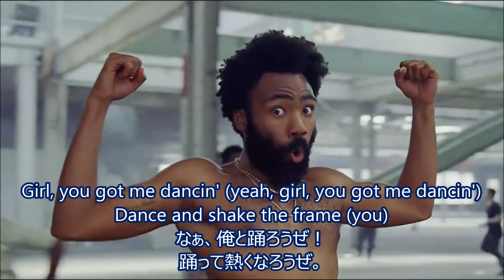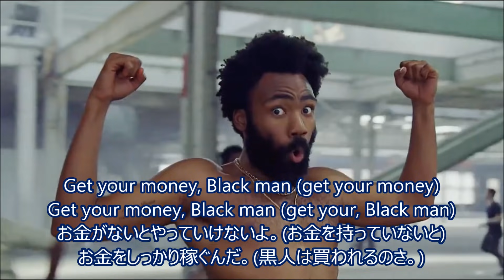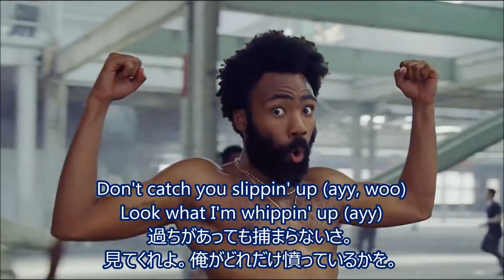洋楽 和訳 Childish Gambino - This Is America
今回はリクエストいただきましたChildish GambinoさんのThis Is Americaを訳させていただきました。

とにかく話題沸騰のこの曲、"This Is America"についていろんな人が曲の内容について解釈を述べております。
(歌ってる当の本人は詳細なことは語っていないようですが。)
だいたいどの方の解釈を見てみても、大きくは3つ。

・アメリカに根強くある黒人差別によって、苦しみ、ひどい目にあっている人が世にはまだたくさんいる。
・そういう背景を知っていながらも、世間は黒人文化の楽しい部分のみフォーカスし、あたかも人種に壁はないかのに見せている。
・銃社会アメリカでは簡単に人を殺せる銃も差別の反映を受けており、人を殺しても罪に問われなかったり、逆に持っていないと生きていられなかったり
銃自体の在り方に関連し、差別との関わりも含め、アメリカの闇の要因になっている。

もちろん本人は先に書いたようにこういった内容のことは言及していません。
ただ、MV撮影や音楽制作に携わった方のインタビューを見ると
この曲やMVを見聞きした後に、皆が考えるきっかけになって欲しい。と語っていました。

私はここ1週間かなり考えました。
訳をするためというのもありましたが、この曲が言おうとしている発端、背景、文化、歴史を知らなきゃいけないと思って調べました。
そもそもそういったところを大体わかっていてもちろん英語もわかるネイティブの人ですら、多種多様な解釈をしているものに対し
言葉の省略、スラング、暗喩もろもろあるこの曲を理解し和訳するほうが無理があるとも思いました。

ですが、今回この曲によってアメリカにおける差別社会を考える機会を得られたこと、
そして歌詞やMVやインタビュー動画を通じてこの曲が意味しているであろうことを私なりに形にすること
この2つに非常に価値を感じ、なんとか和訳させていただきました。

非常に難しかったというより、全く自信がないです(かつて最上級に難しかった)。
ただ、英語がわけわからないという人でも、私の和訳や、他の方の和訳、考察を見て
今、アメリカで起きている問題について少しでも考える一翼になったらいいなと思います。
(もちろん、この曲ではアメリカがテーマですが、日本には日本の問題があり、そこを考えていただいてもいいと思います。)

私は去年(2017年)仕事でアメリカはミシガン州デトロイトという街に行ったのですが
そこでデトロイトオフィスのマネージャーが言っていたことをこの曲を聴くたびに思い出します。
彼は
"UJ、デトロイトはいいところだろ？この街は復興してここまで良くなったんだ!
でも高速道路からあっち側のエリアは行っちゃだめだぜ。
あそこは関わっちゃいけないエリアなんだ。まぁ、クルマがないとホテルからは行けないけどな、笑"
という感じでした。

この言葉にきっとこの曲に詰まっている内容が反映されていたんだと今になって思います。
もちろんこの彼はすごくいい人です。親切で私に言ってくれた言葉です。

この曲は私にとっても考えるいいきっかけでした。

この曲も紹介しています。
・2018年オススメ洋楽30曲を紹介します!